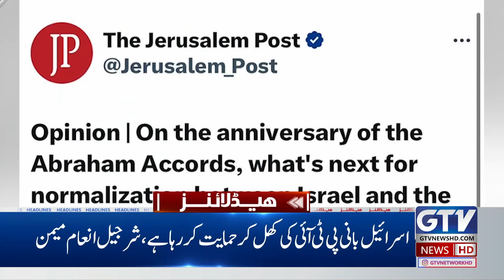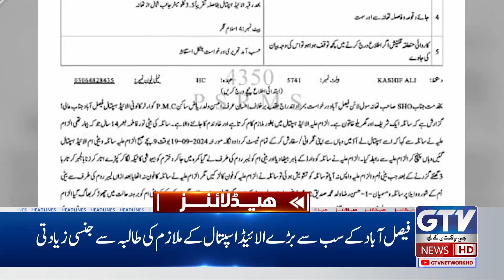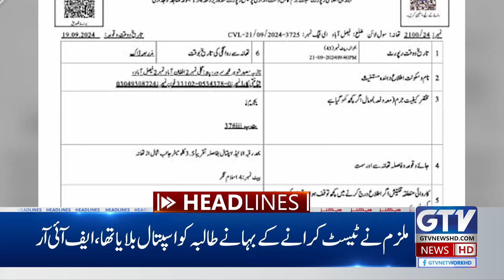PTI Jalsa in Mianwali | CM Kpk Ali Amin Gandapur Big Announcement | 11 PM News Headlines | GTV News